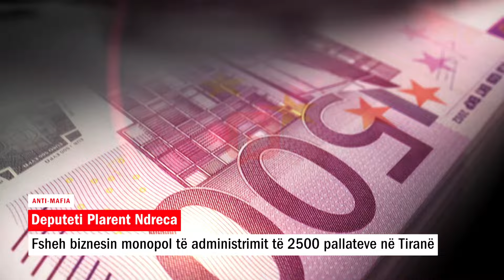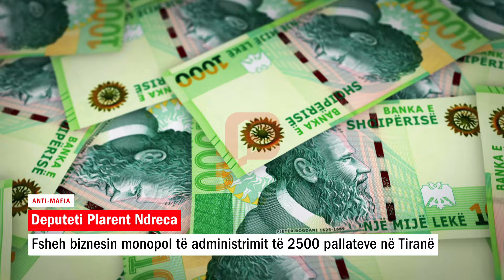Plarent Ndreca fsheh biznesin monopol të administrimit të 2500 pallateve në Tiranë